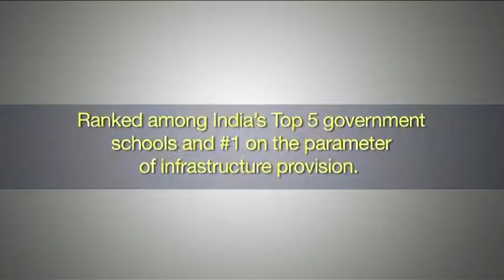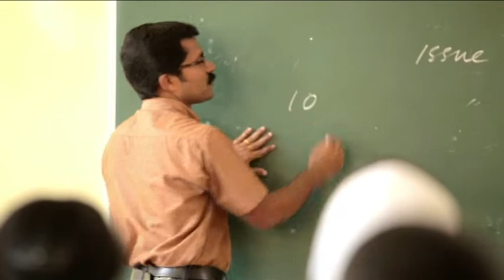PRISM MISSION 100